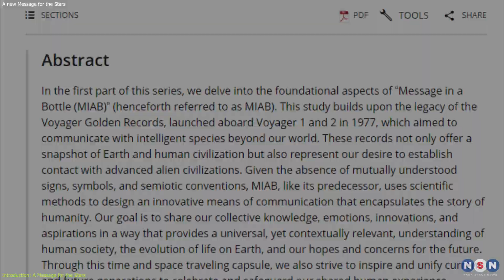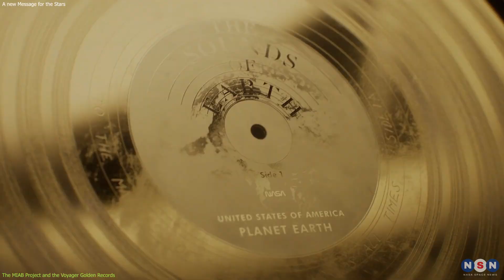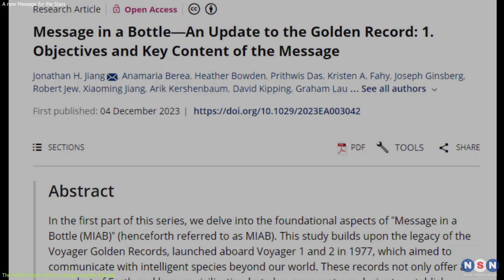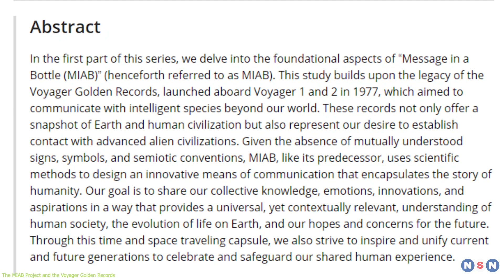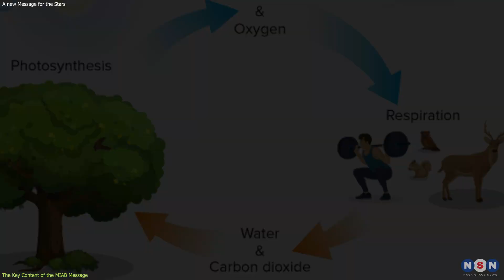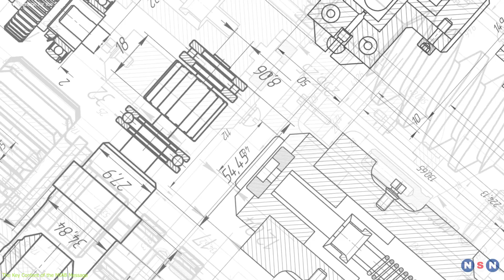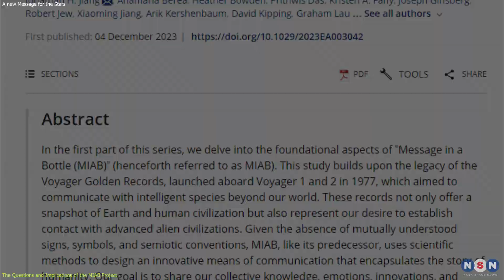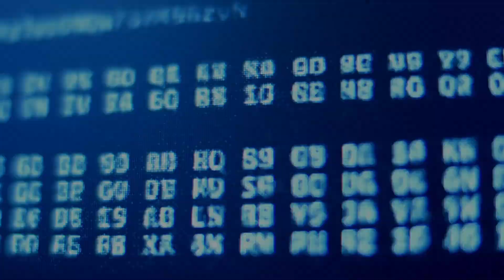The Message in a Bottle Project: A New Way of Communicating with Alien Life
In this video, we explore the MIAB project and the Voyager golden record, two messages that we have sent or are sending to the stars, to any intelligent life forms that might exist beyond our solar system. We learn about the objectives and motivations of the project, the key content and themes of the message, and the questions and implications that the project raises. We also compare and contrast the MIAB message with the Voyager golden record, and see how they reflect the changes and challenges of our times.

Chapters:
00:00 Introduction: A Message for the Stars
01:39 The MIAB Project and the Voyager Golden Records
04:49 The Key Content of the MIAB Message
08:14 The Questions and Implications of the MIAB Project
09:05 Outro
09:31 Enjoy